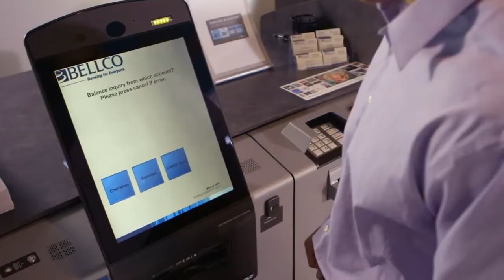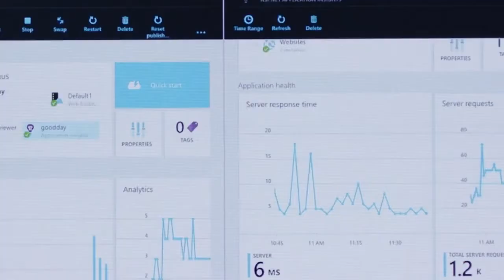Diebold Accelerates Innovation with Microsoft Cloud Platform